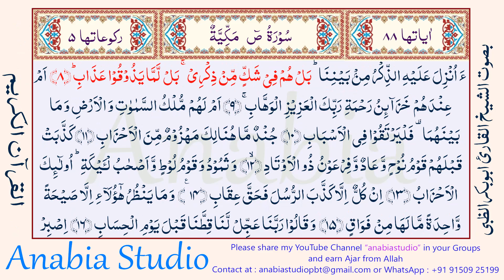KR 1404 s038 04 08 Telugu